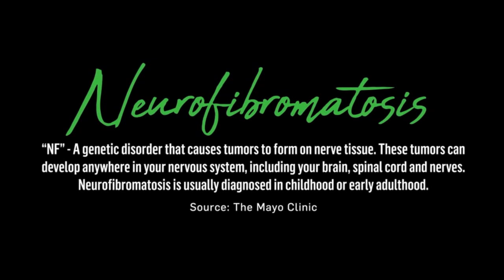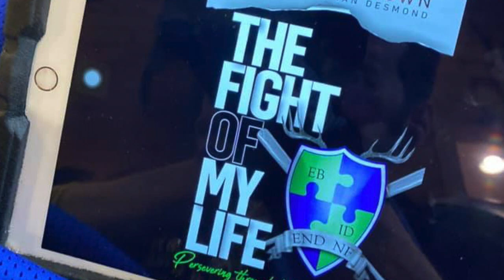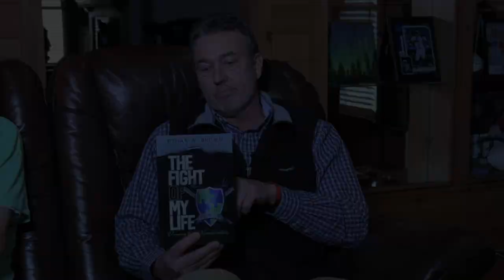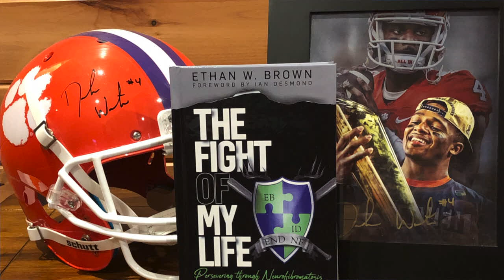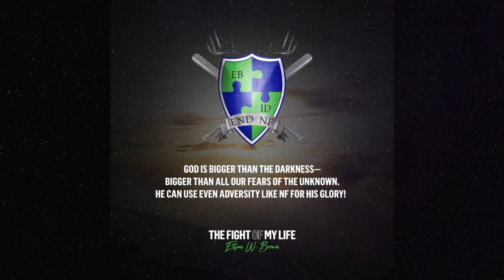The Courage of Ethan Brown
Ethan Brown was dealt a tough hand in life as his father Rick confirms; but determination and support from family, community and many others encourages him to press onward and even helped him author a book.